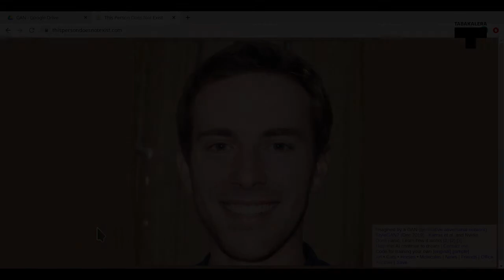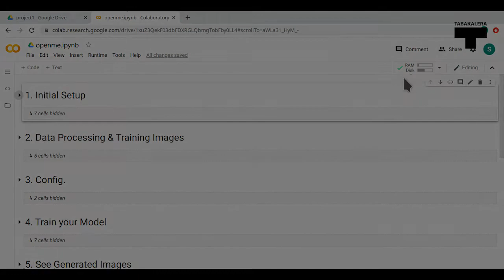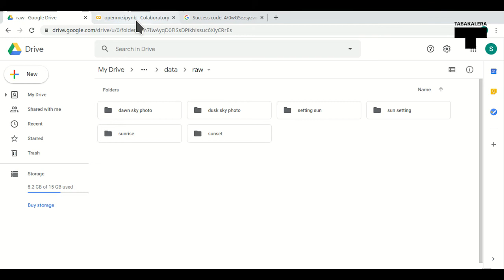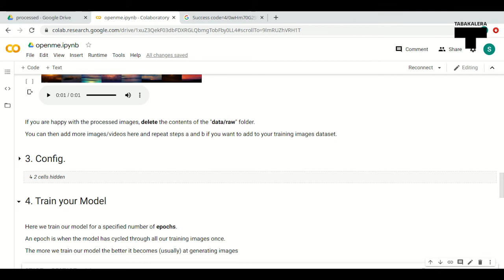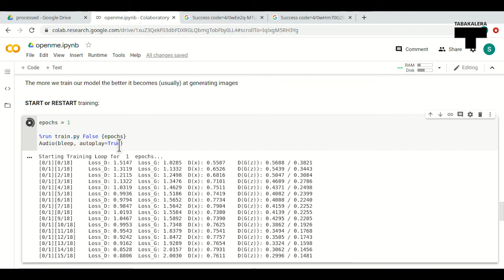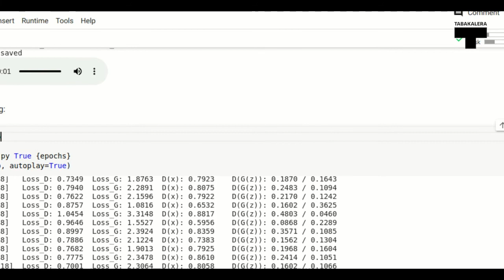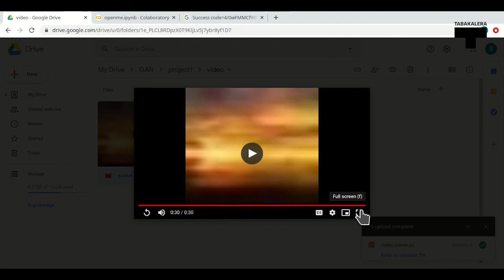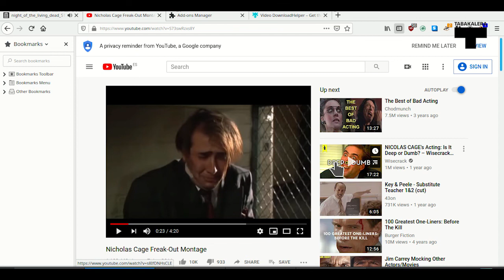Shaun Finneran | GAN, Intro & Making movies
"GAN Sareetako teknologiei sarrera. Urratsez urrats eta adibide praktikoekin teknologia hauen funtzionamentua azaltzen da.

Introducción a las tecnologías de las Redes GAN. Se explica paso a paso y con casos prácticos cómo funcionan este tipo de tecnologías."